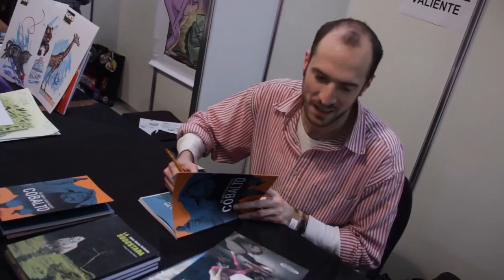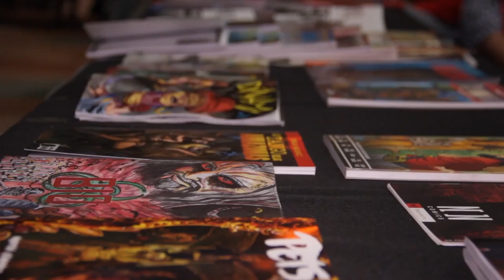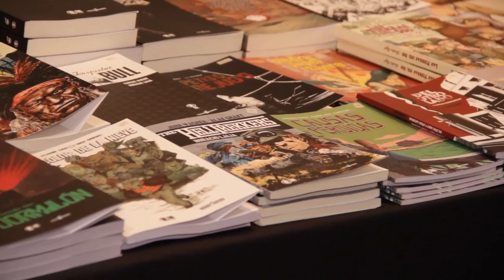Crack Bang Boom 7 - VLog - Días 3 y 4 - Hypecolicos!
¡Rotos pero contentos!
Te contamos todo sobre nuestra experiencia durante los últimos dos días de la Crack Bang Boom. La charla con los Gorans, el segundo panel de Gail Simone, los premios Trillo, lanzamientos independientes y el concurso de Cosplay.

Seguinos para estar al tanto de todo lo que pasa en el mundo de la historieta argentina e internacional:

No poseemos los derechos de los comics que vieron. Si fuera así, estaríamos llenos de plata y no subiendo videos a YouTube. En fin, todas las historietas presentadas son propiedad de Image Comics, como también de  sus autores e ilustradores.

La brutal cortina es cortesía del crack de Roy Allende, a quien pueden escuchar acá